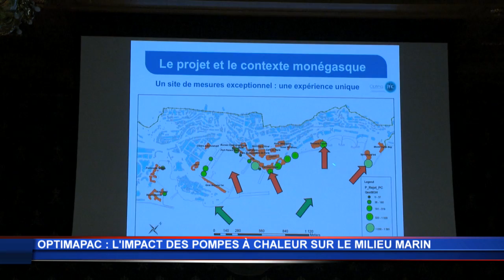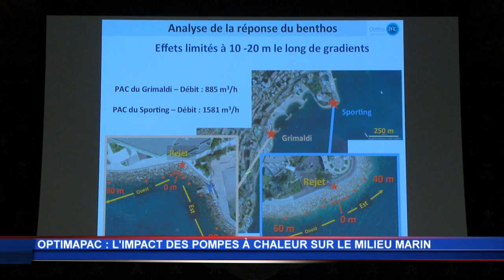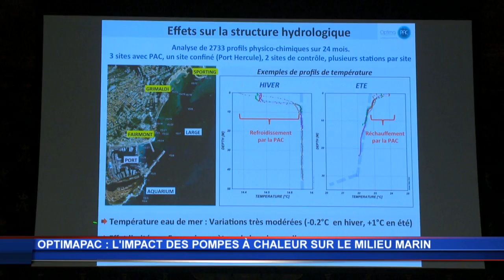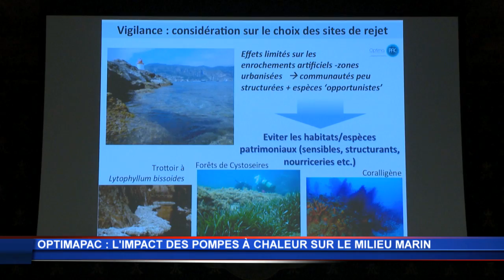L’impact marin des pompes à chaleur à Monaco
Les pompes à chaleur maritimes de Monaco font figure de référence dans le domaine. Une conférence sur ce thème a eu lieu au Musée Océanographique afin d’évaluer l’impact environnemental de cette technologie écologique, au cours de laquelle les experts de Veolia ont tiré un bilan très positif des installations monégasques.